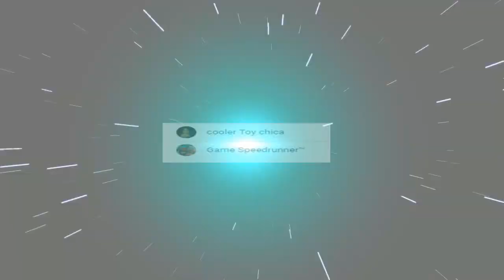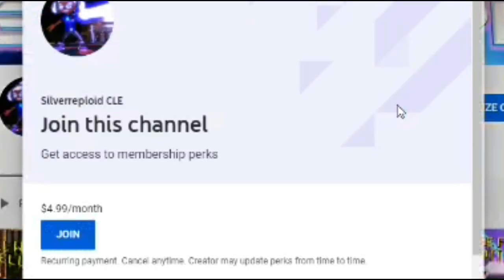Master Hand Snaps Fingers! REACTION!!!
So wait..  if Master Hand is Thanos, then prior to..  no, never mind.

Today, I react to Corporal Spider's newly animation where Master Hand attempts to dominate the realm of Nintendo itself!

MERCH!